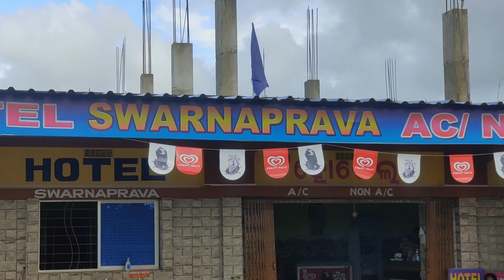রথ যাত্রার পর পুরী ভ্রমণ | Kolkata To Puri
⚪ This video all about journy from Kolkata to Puri by car after Rath Yatra with family. We coved the road within 12 hours. All the tourism places of puri are described and shown in this video.

⚪ Support me to grow my YouTube channel ❤️